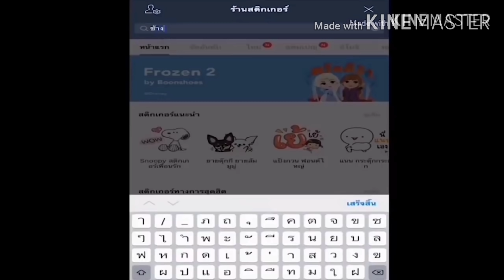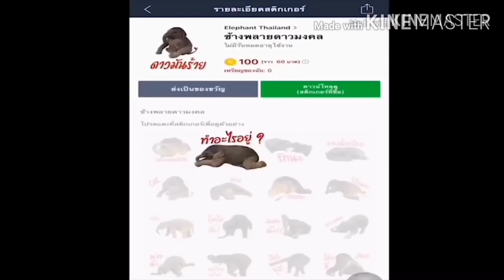มาดูความสุขช้างกับคนลงอ่างด้วยกันจะสนุกขนาดไหน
สนใจผลิตภัณฑ์ครอบครัวดาวเคียงเดือนทักมาได้ที่เพจพลายดาวมงคลหรือ facebookเสรีชนหัวนาคำหรือติดต่อพ่อน้องดาว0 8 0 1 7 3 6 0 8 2